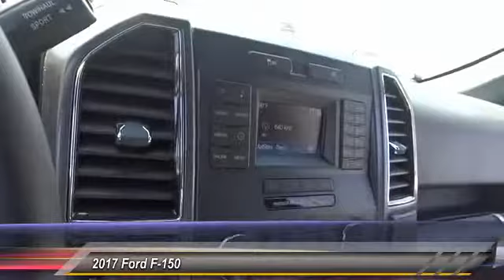2017 Ford F-150 HEMET BEAUMONT MENIFEE PERRIS LAKE ELSINORE MURRIETA F171215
2017 Ford F-150 XL

GOSCH FORD HEMET PROUDLY SERVING HEMET, BEAUMONT, MENIFEE, PERRIS, LAKE ELSINORE, MURRIETA, AND SURROUNDING SOUTHERN CALIFORNIA LOCATIONS. THIS BLUE JEANS METALLIC 2017 Ford F-150 IS EQUIPPED WITH A 2.7L V6 Ecoboost Engine, AUTOMATIC TRANSMISSION, AND RECEIVES AN ESTIMATED . GOSCH FORD HEMET 150 CARRIAGE CIRCLE HEMET CA 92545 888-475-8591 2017 Ford F-150 XL Contact Gosch Auto Group today for information on dozens of vehicles like this 2017 Ford F-150 XL. This is about the time when you're saying it is too good to be true, and let us be the one's to tell you, it is absolutely true. You've found the one you've been looking for. Your dream car. Based on the superb condition of this vehicle, along with the options and color, this Ford F-150 XL is sure to sell fast. Just what you've been looking for. With quality in mind, this vehicle is the perfect addition to take home. Please contact the Gosch Auto Group for more information. Stock #: 8-F171215 | VIN: 1FTEW1CPXHKD89684 | 2017 Ford F-150 XL Gosch Ford Hemet